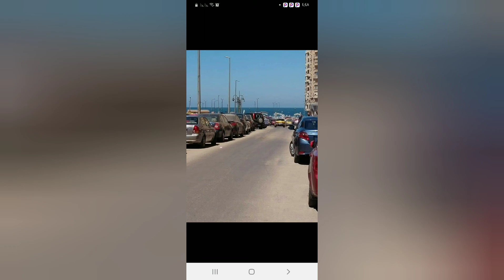شقه ٧٠ متر ٢غرفه ٢رسبشن مطبخ وحمام سوبر لوكس سيدى بشر بحرى شارع محمد نجيب01018458364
شقق ايجار  بالاسكندريه شقه ٧٠ متر ٢غرفه ٢رسبشن مطبخ وحمام سوبر لوكس سيدى بشر بحرى شارع محمد نجيب برج شيك جدا كامله العددات والمرافق والمصالحة تصلح لعروسين أو أسرة صغيرة سكنيه أو مصيفيه موقع متميز جدا
واتس وفون
البيع من المالك مباشره